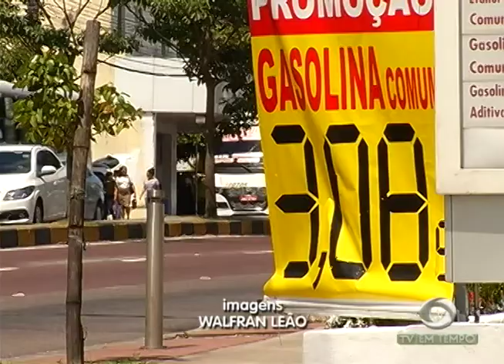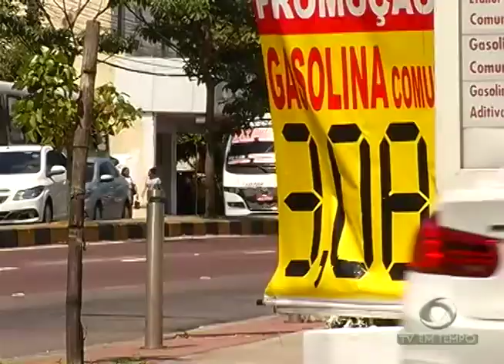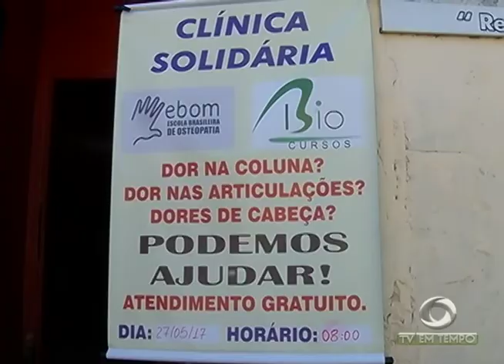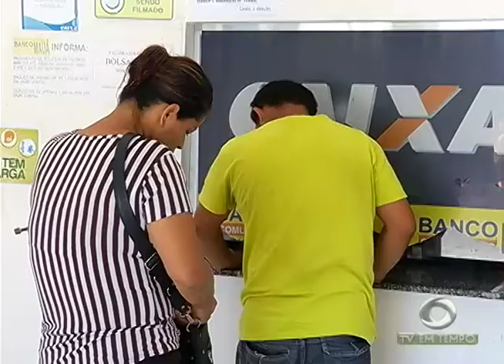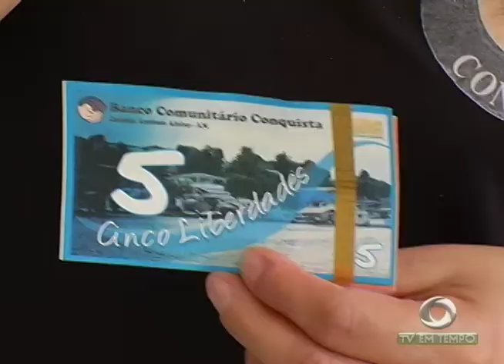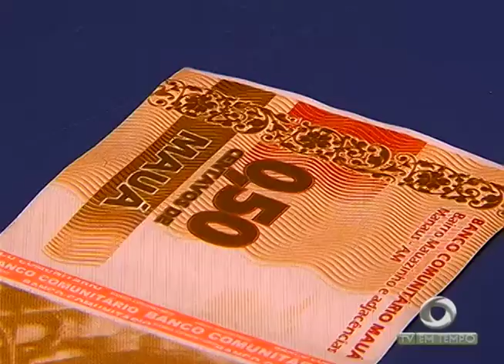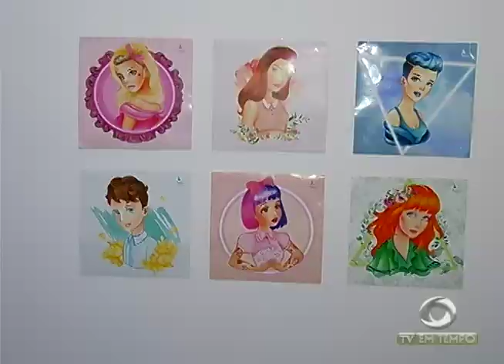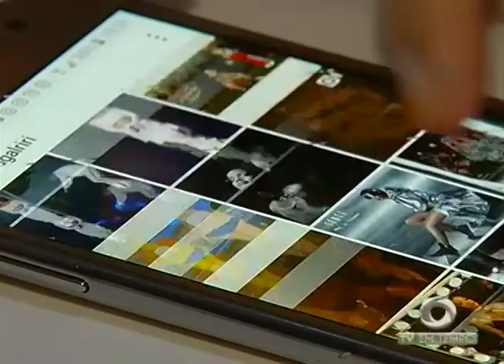BOLETIM EM TEMPO - 2ª EDIÇÃO (27.05.2017)